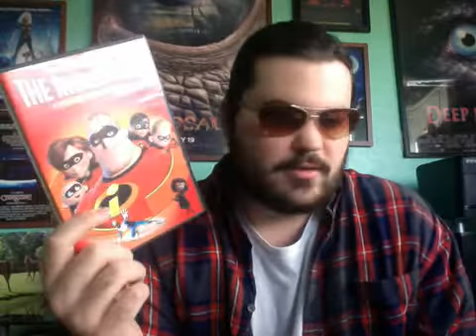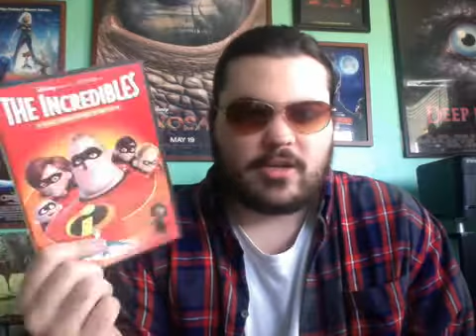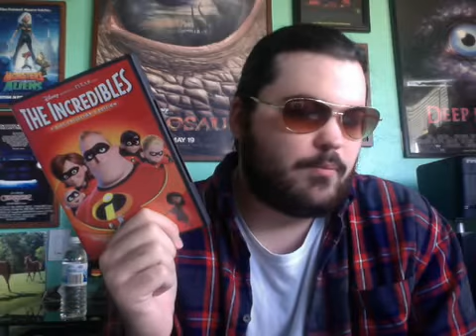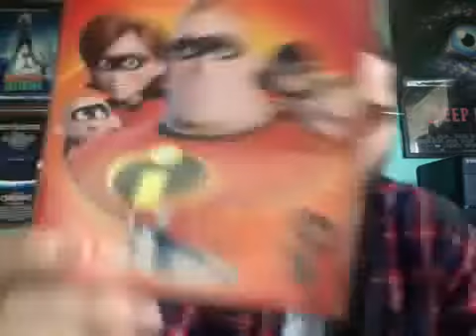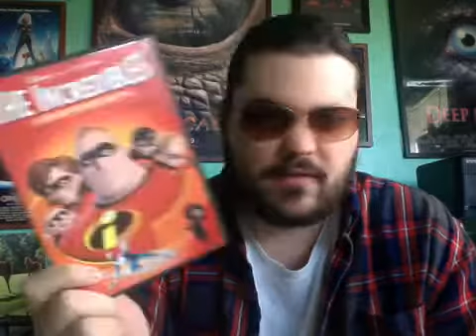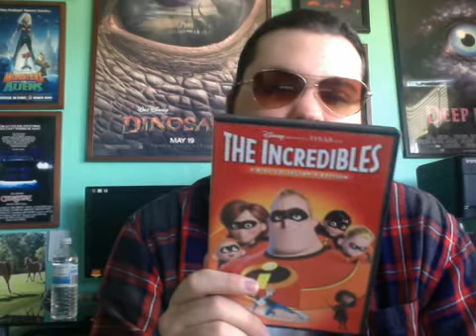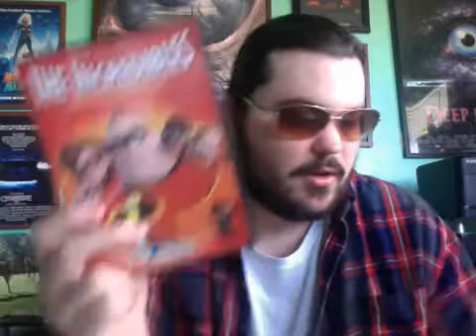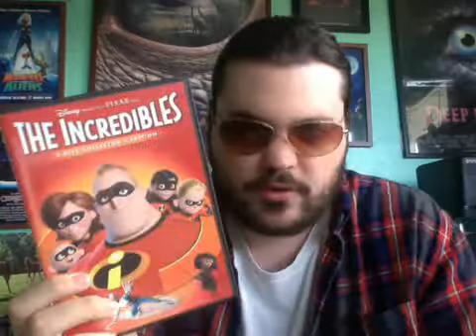The Incredibles (2004) Movie Review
The Incredibles is a 2004 American computer-animated comedy superhero film. Directed by Brad Bird. Stars the voices of Craig T. Nelson, Holly Hunter, Jason Lee, Sarah Vowell, Spencer Fox, Elizabeth Pena, Brad Bird and Samuel L. Jackson. Release date: November 5, 2004. Grossing: $631,442,092. Budget: $92 million. (Looking forward to seeing the sequel).